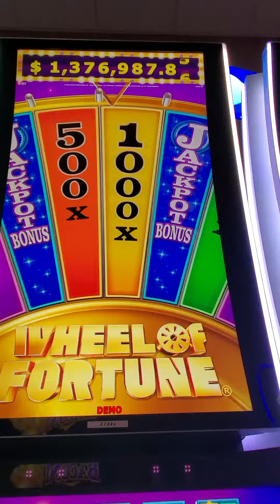Money 💰 🤑 💸 slots Machines Las Vegas strip winning games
gambling Las Vegas strip..hotel casino winning big money 💰